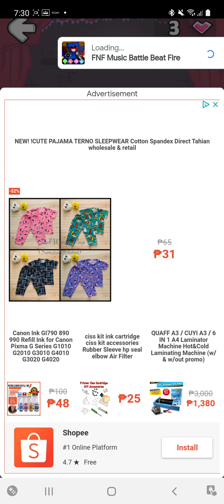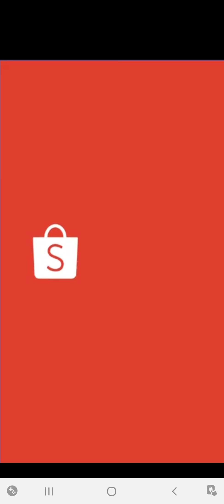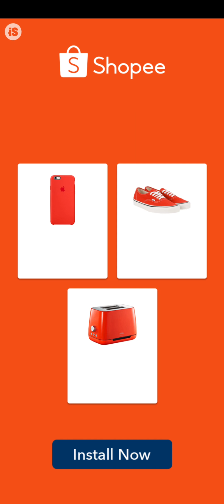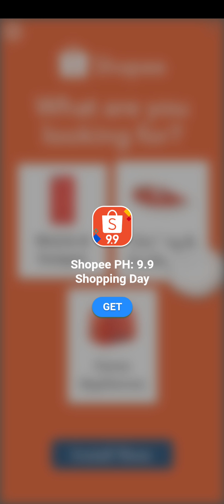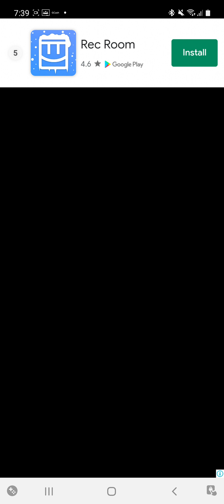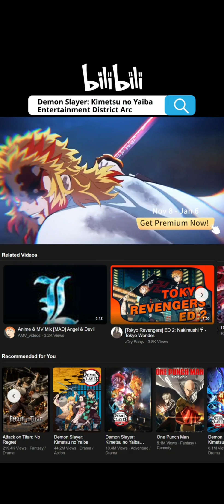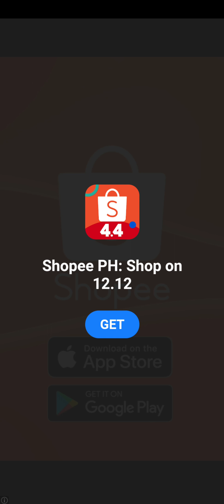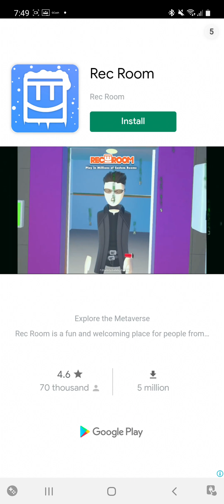Friday Night Funkin' but it's on mobile!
So, I installed this awesome FNF game on my phone. This is so much fun!